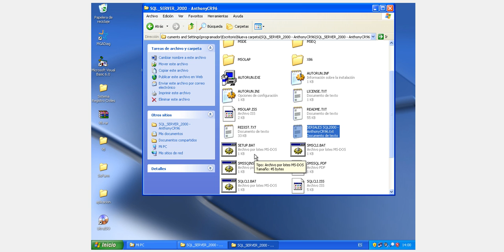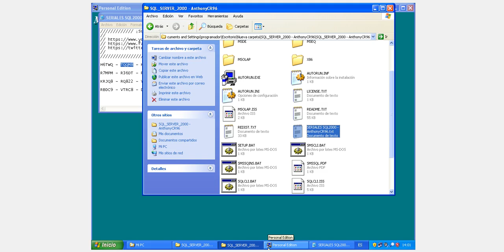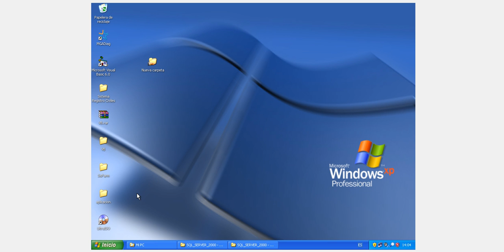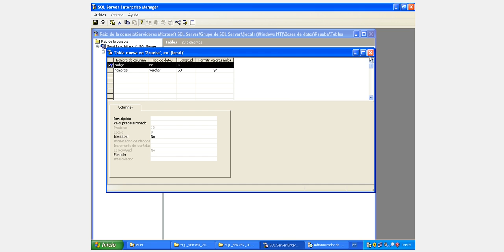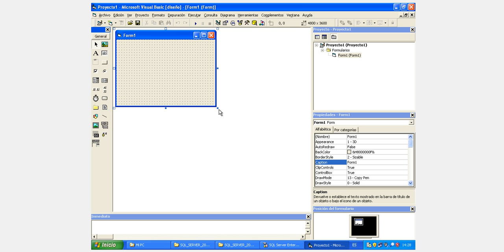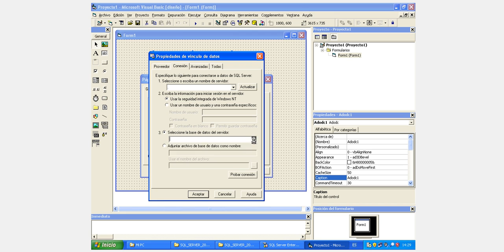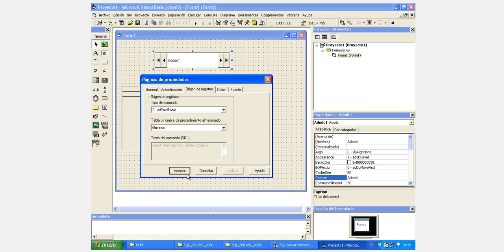Curso de Visual Basic 6.0: Video Nro 9 Conexion a Sql Server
Conexion a Sql Server usando ADODC